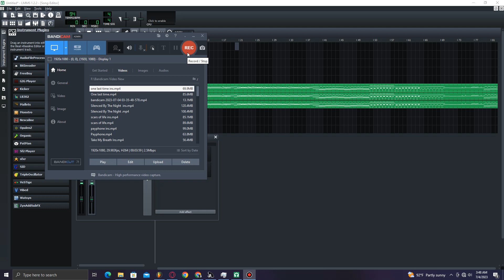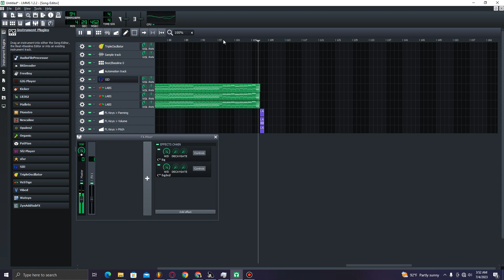Hans Zimmer - Interstellar : Main Theme (LMMS Full Piano + Pad Cover) + Free MMPZ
MMPZ : In Comments